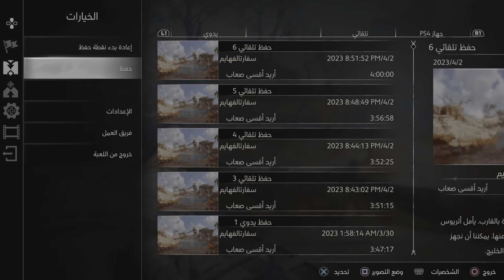God of War Ragnarök - 06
Give Me No Mercy